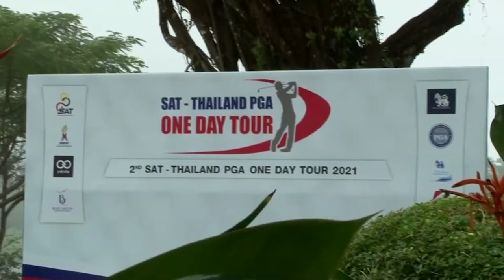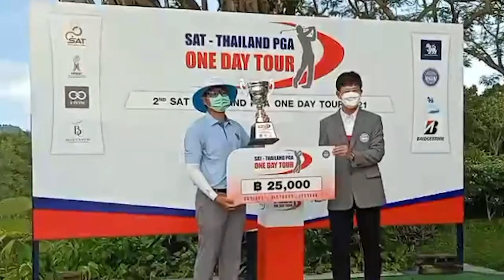ภาพข่าวการแข่งขันกอล์ฟอาชีพเอสเอทีไทยแลนด์พีจีเอวันเดย์ทัวร์ สนาม 2 วันที่ 27 กันยายน 2564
ชัยพร อุ๋ยตระกูล
แชมป์การแข่งขันกอล์ฟอาชีพเอสเอทีไทยแลนด์พีจีเอวันเดย์ทัวร์ สนาม 2